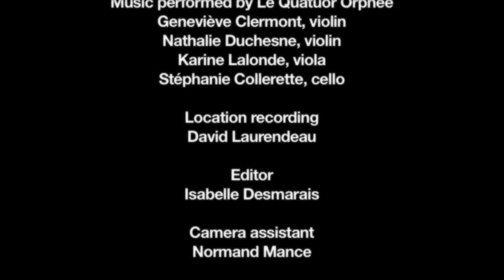Figures (The Skater: An Ode to Elizabeth) by Composer Tim Rideout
Written in conjunction with the 2010 Winter Olympics, the music for Miryam Bouchard's short film « FIGURES » was composer Tim Rideout's first foray into writing for a live string quartet. « It was a thrill to get the music outside the (computer) box and into the hands of living, breathing humans, he says of the musical process. » For me, it was a dream come true, hearing my own music come to life like that, and in the hands of the QUATUOR ORPHEE, it was absolute magic."

Athletes In Motion is a series of short films bringing together the brightest directors, actors, musicians, cinematographers, designers, animators, and choreographers with world class athletes to celebrate the Vancouver 2010 Olympic Winter Games. The series made it's mark internationally earning high praise at the 2010 European Video and Mobile TV Forum, Paris, winning the Best Fiction/Drama Award.

- Director : Miryam Bouchard
- Performed by : Le quatuor Orphée
- Starring : Liz Manley
- Producers : Nicole Mion / springBoard